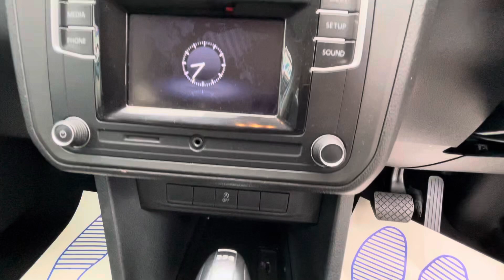VW Caddy Maxi